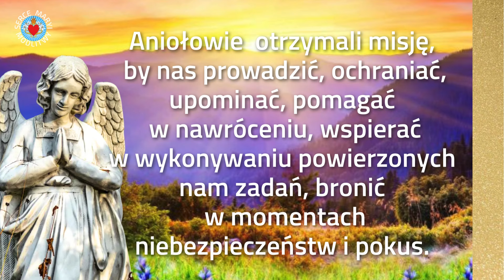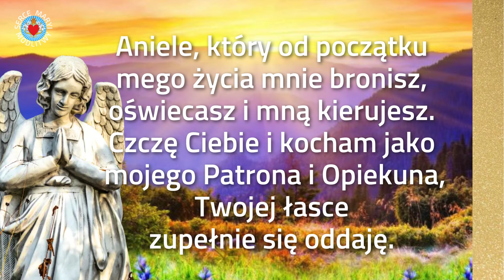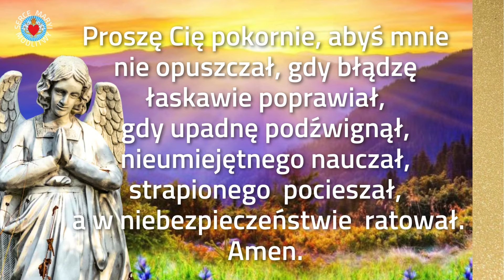MODLITWA PORANNA DO ANIOŁA STRÓŻA ❤️ MODLITWA CODZIENNA O OCHRONĘ NA CAŁY DZIEŃ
MODLITWA PORANNA DO ANIOŁA STRÓŻA.  MODLITWA CODZIENNA O POMOC I OCHRONĘ.

🙏❤️🙏  Dziękuję Ci, mój Boże, za kolejny dzień życia. Dziękuję że dajesz mi nową szansę aby mnie błogosławić i kochać. Amen.